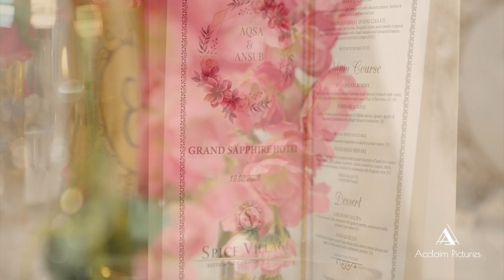Acclaim Pictures | Grand Sapphire Banqueting & Hotel | Wedding Venue London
A stunning wedding decoration was captured by team Acclaim Pictures at Grand Sapphire Banqueting & Hotel .
Acclaim Pictures is worldwide Photography and Filmmaking Company catering to all aspects of production. Our goal is to create inspiring projects which will bring your vision to life. We are offering professional advice and support to achieve the best result.
Thank you for your comments, appreciation, and acknowledgment of our work.

Wedding Venue: Grand Sapphire Banqueting & Hotel
45 Imperial Way, Croydon CR0 4RR